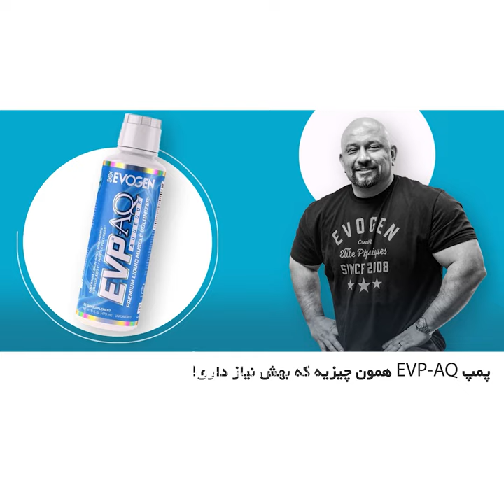موشن گرافیک محصولات ایووژن نسخه فارسی با گویندگی فرشید نادری نژاد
گوینده: فرشید نادری نژاد
سال تولید: 1400
به سفارش:  ایوژن  آقای بهزادی